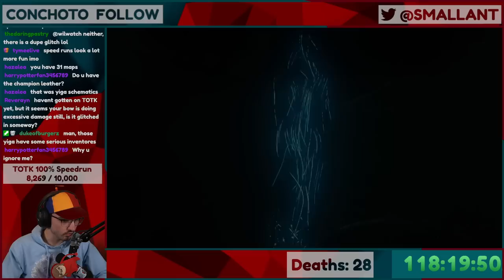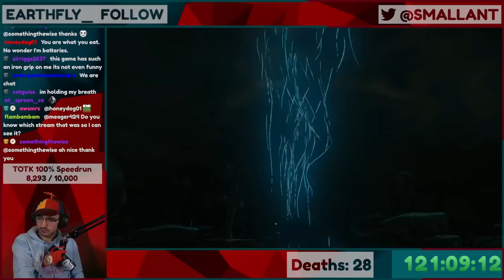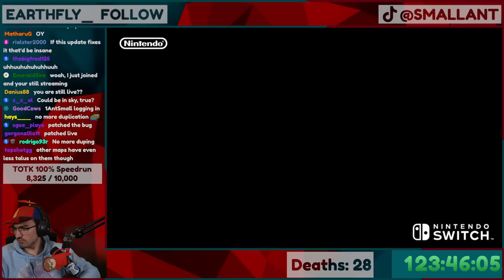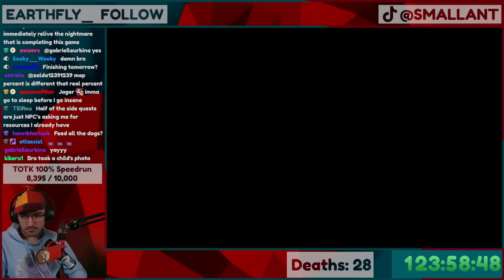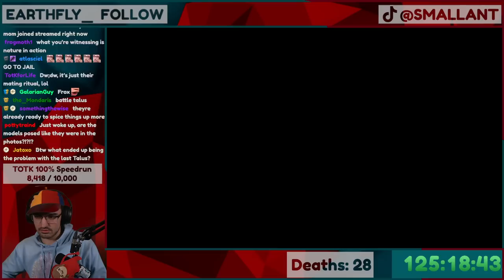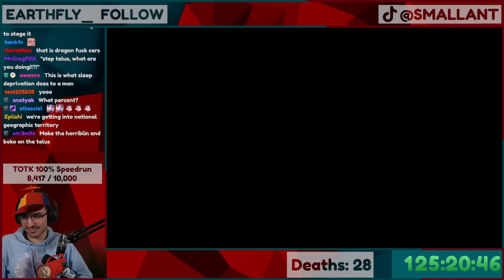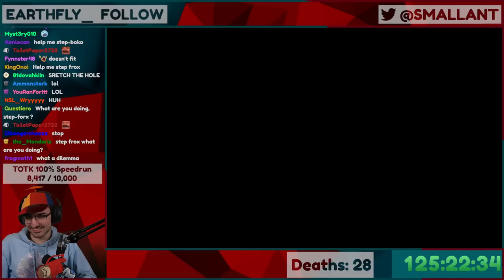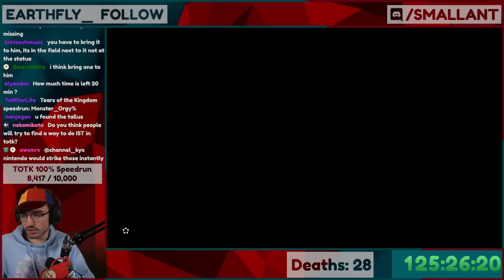It took me 3 HOURS to find this ONE STONE TALUS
I doubled back and checked EVERY stone talus just to made sure I killed them all in Tears of the Kingdom.